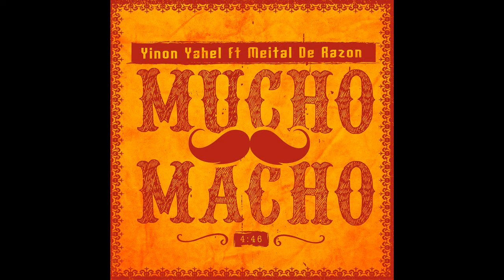Mucho Macho - Yinon Yahel ft Meital De Razon